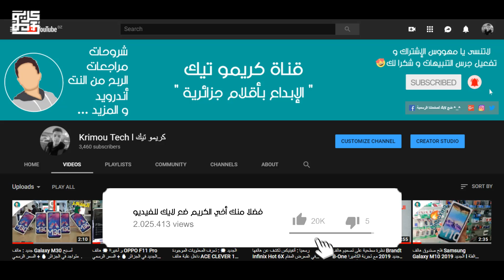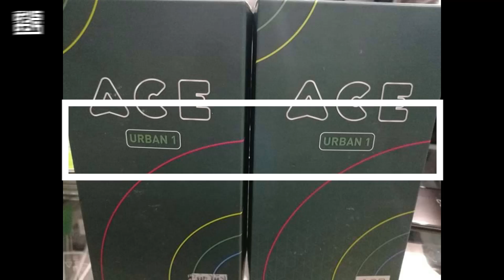إليك أفضل 6 هواتف متوفرة في الأسواق الجزائرية 2019 بسعر 2 ملاين سنتيم برك 🔥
سلام إخواني أخواتي الكرام ^_^ .
موضوع هذا الفيديو :
في هذا الفيديو الجديد بحول الله تعالى سوف أشارك معكم أفضل 6 هواتف ذكية متوفرة في السوق الجزائرية بسعر رخيص و الذي هو 2 ملاين سنتيم .

👈 لاتنسى الإشتراك بالقناة و تفعيل جرس التنبيهات لكي تتوصل بكل جديدنا أول بأول و لكي تنظم إلى عائلتنا التقنية ♥ .
● أوقات نشر الفيديوهات على القناة :
الجمعة
السبت
قناة_كريمو_تيك " الإبداع بأقلام جزائرية " .